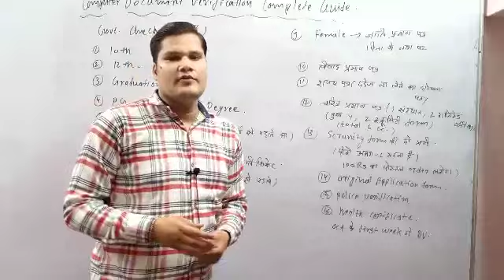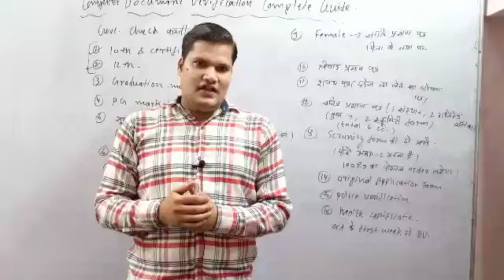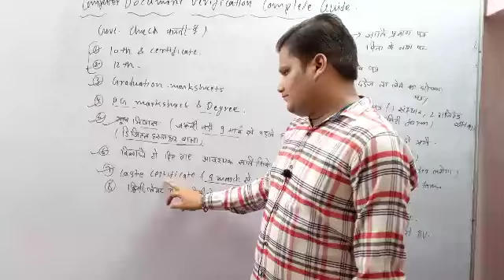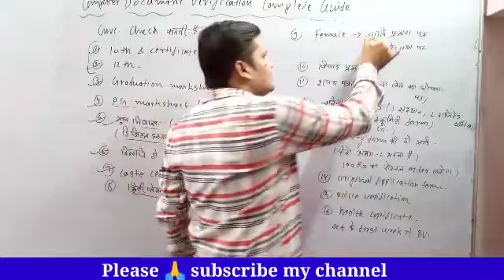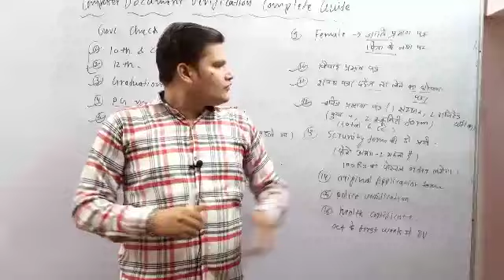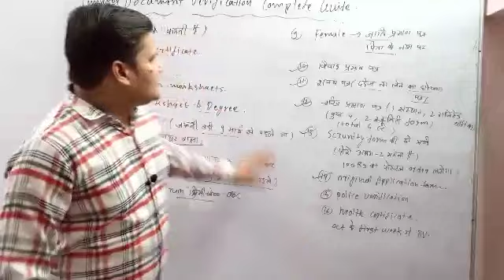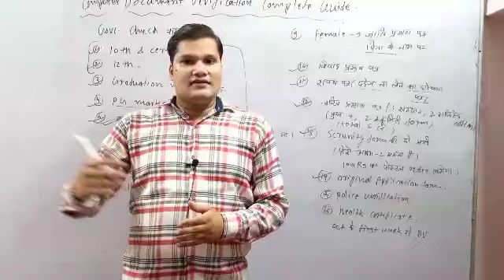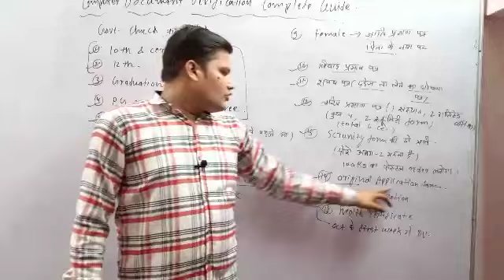Basic Computer Teacher Document Verification | Computer teacher Latest News